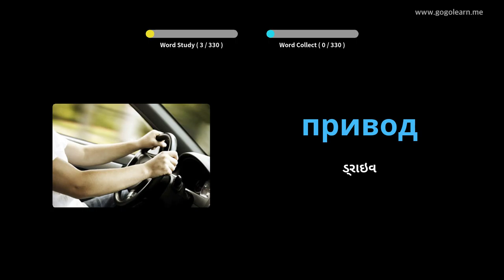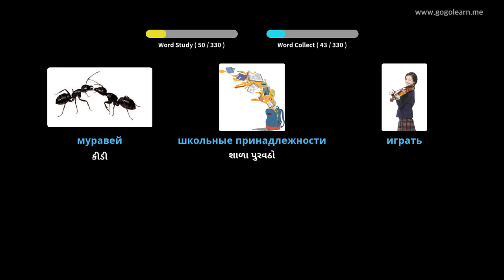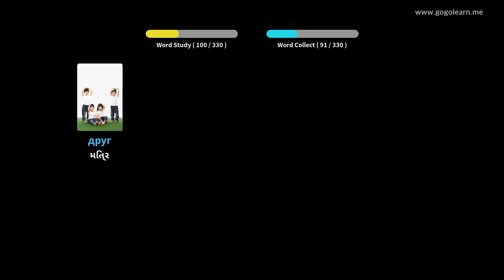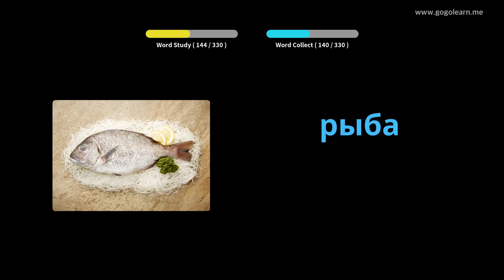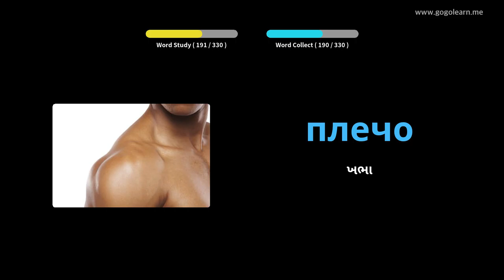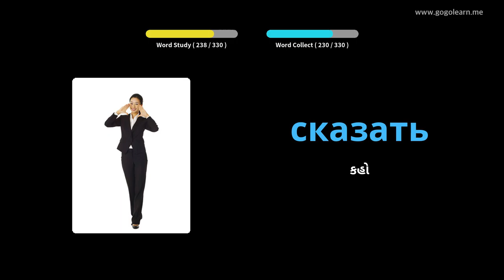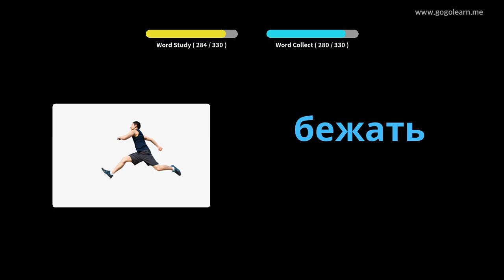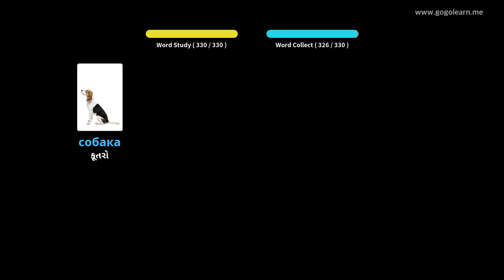ડ્રાઇવિંગ કરતી વખતે રશિયન શબ્દભંડોળ સાંભળવું | Golearn